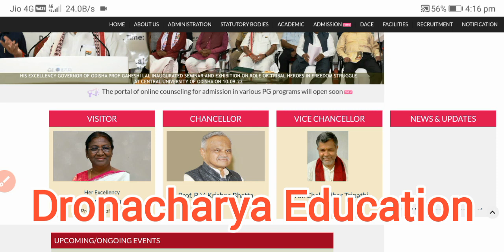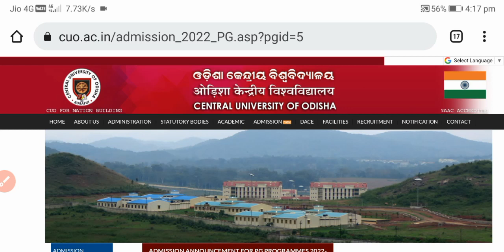Registration Link Available Soon Central University of Odisha Latest Update 2022